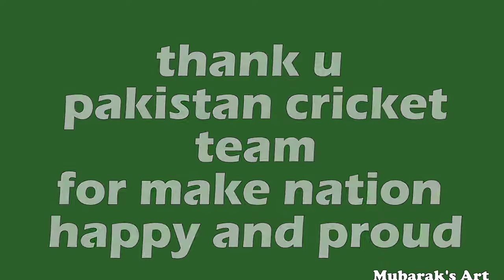tribute to Pakistan cricket team for victory against India CT17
tribute to pakistan cricket team champions trophy 2017,  a tribute to pakistan cricket team

Best quality Camera Accessories for video in Affordable rates
Mic:

Art supplies for pencil & color pencil sketches you can buy online to start your art
Art Pencils:

Art supplies for painting you can buy online to start your art
Paintings set and tubes:

Video editing by Dr Mubarak Muhammad Ali